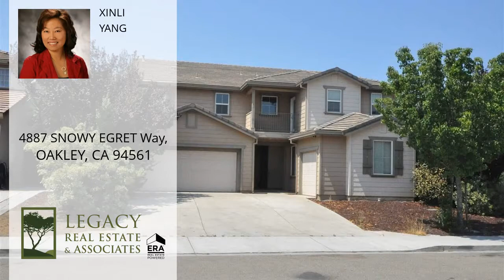4887 SNOWY EGRET Way, OAKLEY, CA 94561 - MLS #40836534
Property Description
Beautiful 5 bedroom 3 bathroom single family home, 2008 built KB home. very spacious home with one bedroom downstairs. and 4 other big rooms upstairs. walking distance to elementary school.